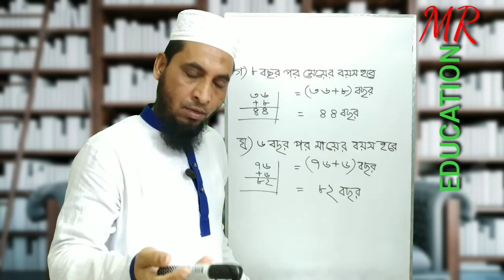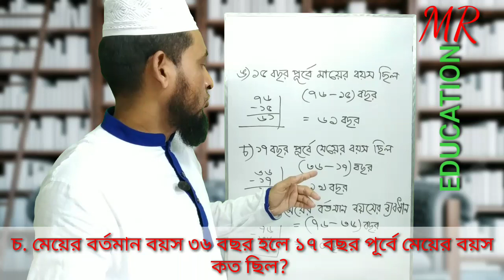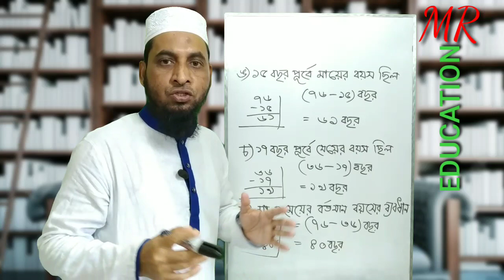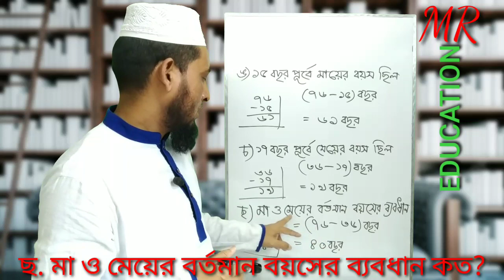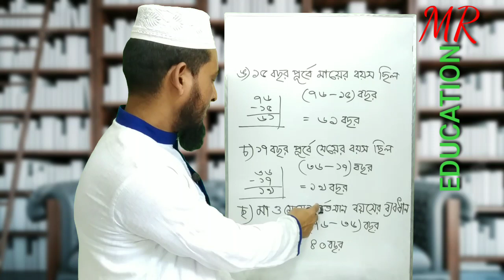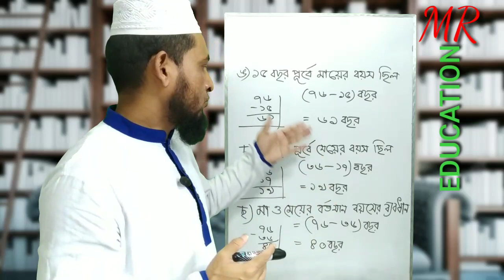৪র্থ শ্রেণির ২য় অধ্যায় গণিত সৃজনশীল প্রশ্নের সমাধান।/ ৪র্থ শ্রেণির সৃজনশীল প্রশ্নের সমস্যার সমাধান।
৪র্থ শ্রেণির ২য় অধ্যায় গণিত সৃজনশীল প্রশ্নের সমাধান।/ ৪র্থ শ্রেণির সৃজনশীল প্রশ্নের সমস্যার সমাধান/ class 4 er srijonsil question solve/ class 4 and 2nd chapter srijonshil.("""MR EDUCATION""" এ channel আপনাদের
সু-স্বাগতম। এই channel এ আমি প্রাথমিক (৩য়-৫ম)ও মাধ্যমিক (৯ম-১০ম)বিদ্যালয়ের শিক্ষার্থীদের জন্য বিভিন্ন বিষয়ের আলোকে Class নিয়ে থাকি।)education questionsolved mr education